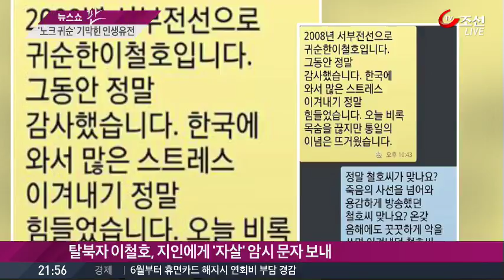'노크 귀순' 北 장교, 아내 '살인미수' 재판 넘겨져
[앵커]
군사 분계선을 걸어 넘어와 '노크귀순'을 한 것으로 유명한 북한군 장교 이철호 씨가 부인을 살해하려한 혐의로 재판에 넘겨졌습니다. 사기로 정착금을 날리고 남한 생활에 적응을 못했다고 합니다.